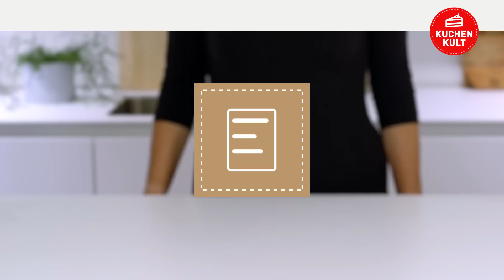Coppenrath & Wiese – Kuchenkult – Verwandle die Schokoladen-Sahne in eine Halloween-Spinnen-Torte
Jedes Jahr zum 31.10. wird alles schaurig-schön dekoriert. Auch die Schoko-Sahne-Torte aus dem Hause Coppenrath & Wiese bekommt eine gruselige Verzierung. Wir zeigen auf unserem Blog Kuchenkult wie Ihr mit Schoko-Spinnen und Schoko-Spinnennetzen aus unserer Festtagstorte Schokolade-Sahne-Torte eine schaurige Halloween-Spinnen-Torte zaubern Könnt. Hier findet ihr eine einfache Video-Anleitung für eure Halloween-Torte im Spinnen-Look.